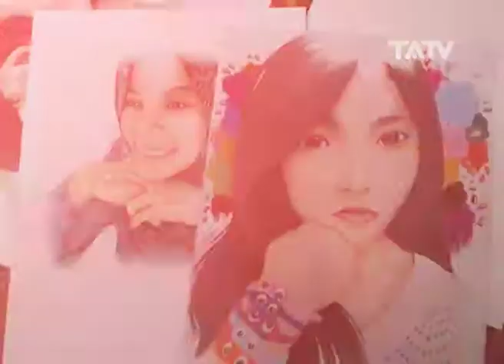Sketsa Wajah Di Rumah Baca Episode 2 - Mantra 2/3